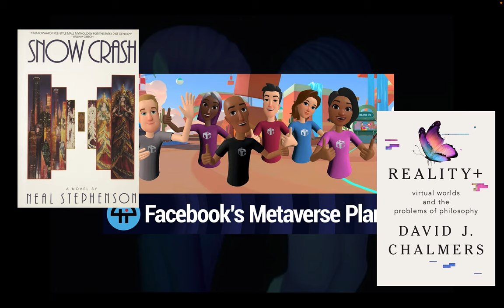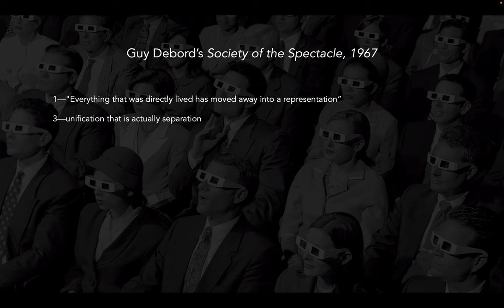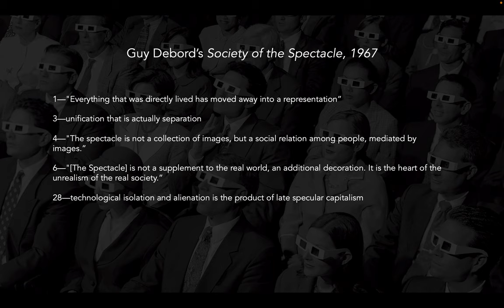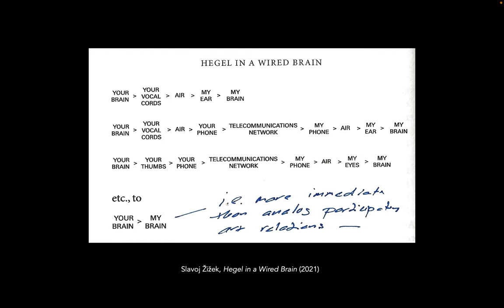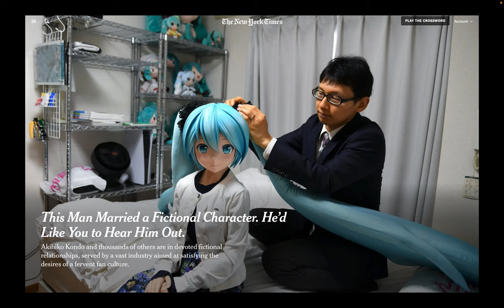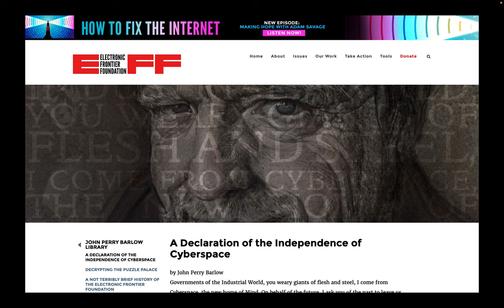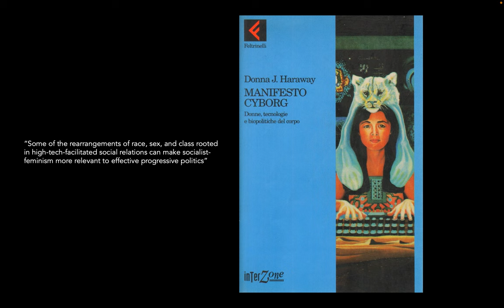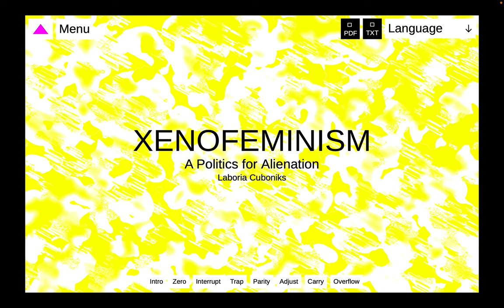PARTICIPATORY ART & CYBERSPACE